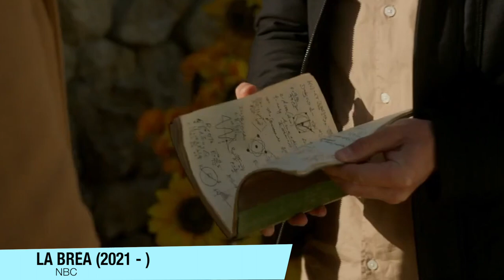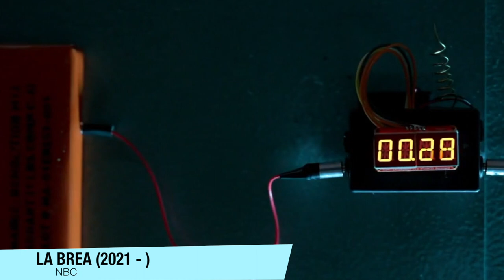La Brea 2 | FINAL EXPLICADO - Expectativas pra 3ªTemporada (Globoplay)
La Brea chegou no Globoplay, e aqui está um vídeo falando da série, sem spoilers, e também destacando o final, e expectativas pra 2ªTemporada.

Sinopse: Quando um buraco gigante se abre misteriosamente em Los Angeles, uma família é dividida, separando mãe e filho do pai e filha. Uma metade desta família é transportada inexplicavelmente a um mundo primitivo junto com um grupo de estranhos. Juntos, eles precisam sobreviver, enquanto acham uma forma de voltar para casa.

Sumário:
00:00 - Introdução
01:18 - Critica (Sem Spoilers)
06:10 - FINAL + 2ªTemporada